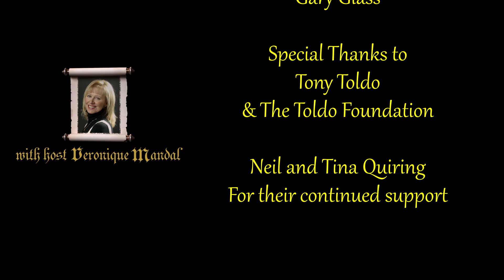Scribes & Songsters Season 8 Episode 1 - Bob Lynch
Our guest today is Bob Lynch, a well-known resident and big booster of Kingsville.  Bob taught school in Kingsville for 35 years, coached many teams, is a local historian and is very active in local affairs including serving a term as President of the Art Society of Kingsville.
Bob has written a number of books including some about the history of Kingsville.  His first book, “Taking the Lectric” is about the electric streetcar that ran from Windsor, through Kingsville to Leamington a hundred years ago.  He has also written about the Grovedale House, a former historic Kingsville Tavern that became a haven for rum runners during the prohibition
era.  And as interesting as all that sounds,  today we are going to discuss his latest book, Surfside 3, which tells the story of when the Kingsville Pavillion at Lakeside Park was a musical hot spot during the 1960s.